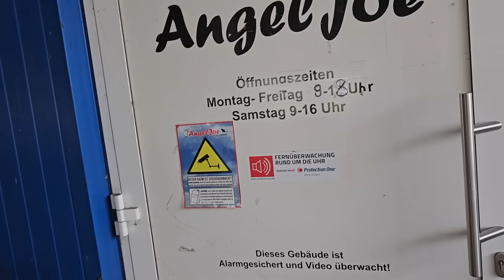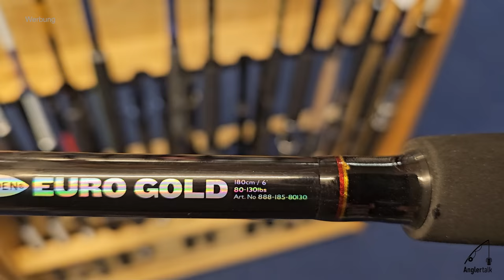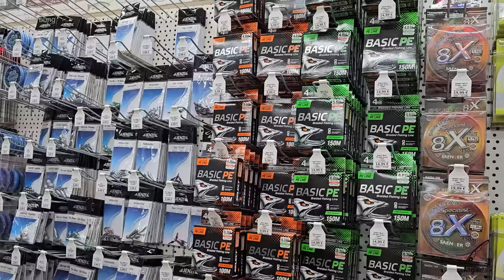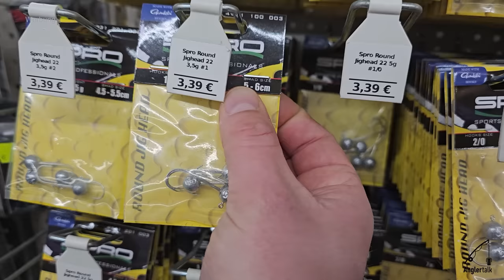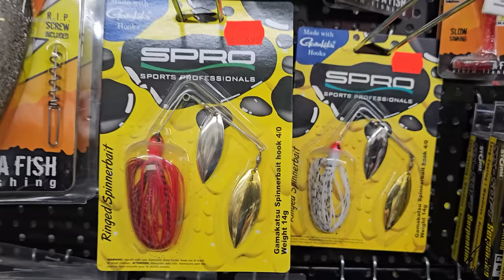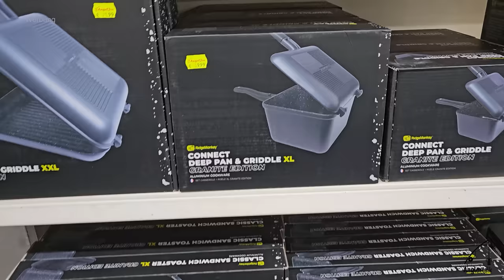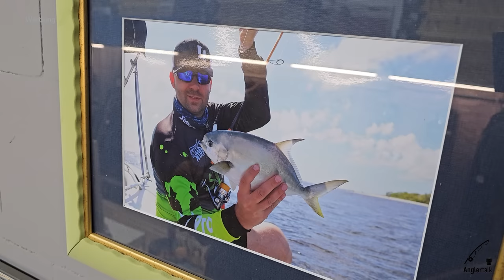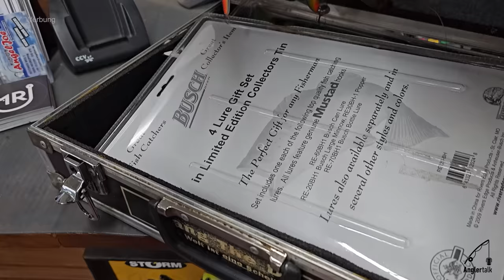Rundgang AngelJoe Neuruppin | ALLES zum ANGELN auf BARSCH, ZANDER, KARPFEN und HECHT 🤩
AngelJoe hat eine riesige Auswahl zum Raubfischangeln, Hecht, Barsch, Zander, Forellenangeln, Karpfenangeln, Match/Feeder oder Welsangeln und bietet alles für den Angelsport.

Auf der Suche nach dem ältesten Angelköder fahre ich mit dem Camper durch Deutschland, Österreich und der Schweiz und besuche führende Angelfachgeschäfte.😀
Wie immer kündige ich meinen Besuch nicht an und somit ist es immer eine riesige Überraschung wenn ich das Angelfachgeschäft mit der Kamera betrete.🤫

Im AngelJoe Neuruppin findet ihr das Mega-Angeljoe-Angebot mit allen bekannten Marken und vielen exklusiven Artikeln. Die Stadt Neuruppin liegt 60 km nordwestlich von Berlin im Landkreis Ostprignitz-Ruppin. AngelJoe bietet dem Anfänger, dem engagierten Hobbyangler, sowie dem Pro eine gewaltige Auswahl an brandaktuellem Tackle und bewährtem Gerät für alle gängigen Angeltechniken.

Riesige Auswahl zum Hechtangeln, Zanderangeln, Barschangeln, Welsangeln und Forellenangeln.
Viele bekannte Angelmarken sind im Angel-Store vertreten. Erhältlich sind Marken wie DAIWA, SPRO, WFT, FREESTYLE, TROUTMASTER, SHIMANO, GAMAKATSU, FOX RAGE, SAVAGEGEAR, BALZER, RAPALA, NAYS, Zeck oder WESTIN.
Gummifische, Wobbler, Blinker, Spinner, Jig-Spinner, Krebse, Angelruten, Angelrollen, Angelköder, Angelhaken oder Angelschnur. Einfach eine krasse Auswahl an Angelrollen, Angelruten und Angelköder 😀

Karpfenangler bekommen hier alles zum Karpfenangeln. Boilies, Angelfutter, Rigs von bekannten Brands wie FOX, NASH oder KORDA. Karpfenstühle, Karpfenliegen, Karpfenbolies, Karpfenfutter, Karpfenzubehör, Karpfenruten oder Karpfenrollen.

Meeresangler bekommen alles für das Salzwasserangeln. Ob Fjordangeln auf Dorsch, Leng, Pollack, Lump, Seelachs (Köhler), Schellfisch, Steinbeißer (Katfisch) oder Heilbutt, hier gibt es eine riesige Auswahl. Dazu sind Angelköder für das Big Game auf Thun, Makrele, Snaper, GT´s oder andere schnelle Meeresfische erhältlich.

Meine Bewertung:
Fachwissen: ⭐️
Freundlichkeit: ⭐️
Warenangebot: ⭐️
Service: ⭐️
Gewinnspiel: ⭐️
Extra Gold: ⭐️

⭐️⭐️⭐️⭐️⭐️ (6/5 Sterne)

Vielen, vielen Dank für Euren Support. Die vielen Kommentare und Likes, einfach MEGA.❤️❤️❤️

Und wenn ihr eine Idee habt, welchen Angelshop ich besuchen soll, einfach in die Kommentare schreiben.❤️❤️❤️

Schaut gerne bei AngelJoe in Neuruppin vorbei. ❤️

Und wenn ihr eine Idee habt, welchen Angelshop ich unbedingt besuchen soll,  bitte einfach in die Kommentare schreiben.❤️

AngelJoe - Neuruppin
Bütower Weg 2
16816 Neuruppin

KONTAKTDATEN
Tel.: 03391 / 51 04 70

Du möchtest mit Jan Pusch gemeinsam am Schweriner See angeln? Geführte Angeltouren auf Barsche, Hechte oder Zander hier buchen:

THERMACELL Stechmückenschutz
Meine Top-Empfehlung zum Hechtangeln! THE BOSS Gummifisch

► Du willst mehr über andere SPRO Produkte erfahren?

Gewinnspiel:
# Teilnahmebedingungen
Nicht teilnahmeberechtigt an dem Gewinnspiel sind Personen, die zum Zeitpunkt ihrer Teilnahme jünger als 14 Jahre sind. Abholung im Ladengeschäft oder nach Absprache. Jede Person darf nur einen Kommentar abgeben.
Der Gewinner oder die Gewinnerin wird per Los aus allen Kommentaren mit dem Namen vom Angelladen unter diesem Video ermittelt. Das Gewinnspiel steht nicht in Verbindung zu YouTube. YouTube ist insbesondere nicht Veranstalter, Sponsor, Unterstützer oder Organisator dieses Gewinnspiels. Informationen werden ausschließlich durch den Veranstalter und nicht durch YouTube bereitgestellt. Mit der Teilnahme am Gewinnspiel erklärt der Teilnehmer/ die Teilnehmerin, dass er/sie gegenüber YouTube keine Ansprüche geltend machen wird, die im Zusammenhang mit dem Gewinnspiel stehen und er/sie YouTube insoweit freistellt.